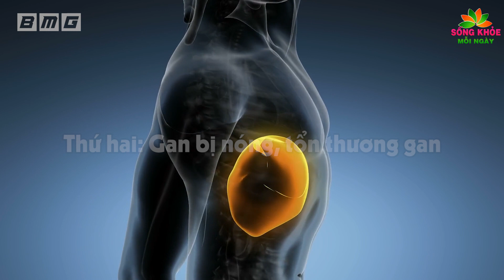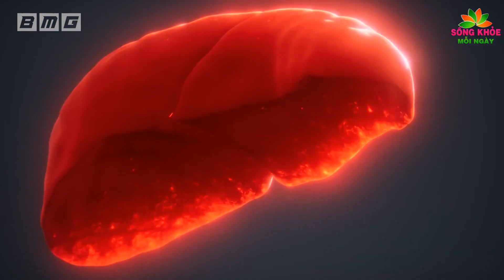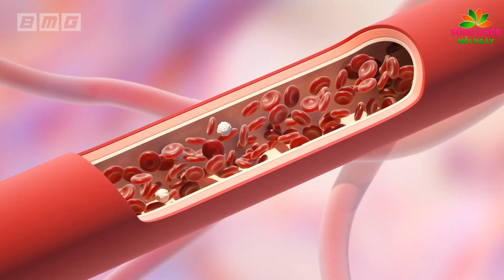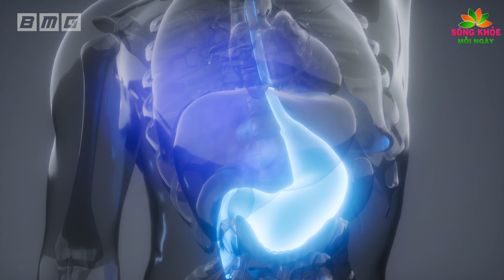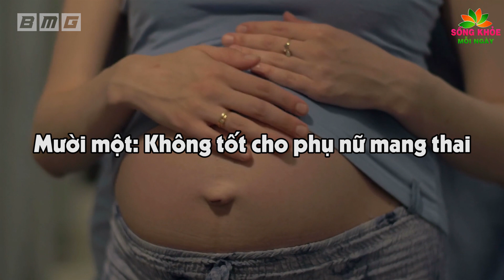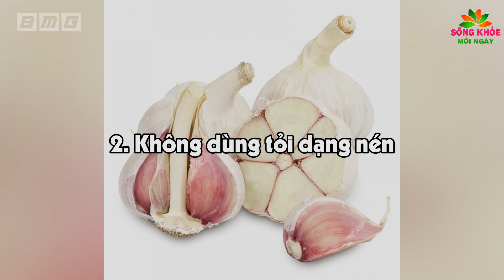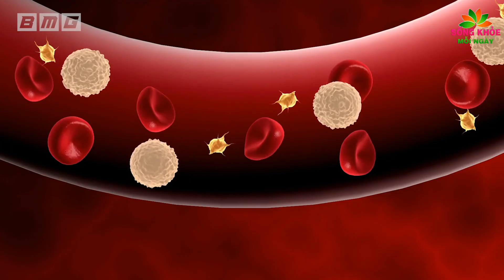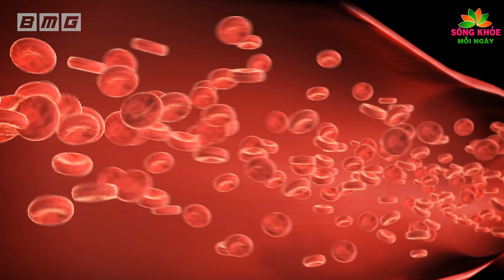Ăn 5 TÉP TỎI NƯỚNG Sau 24h Điều Kỳ Diệu Sẽ Xảy Ra, Rất Tốt Cho Sức Khỏe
Nội dung:
Sống khỏe mỗi ngày xin kính chào quý khán thính giả. Quý vị thân mến, tỏi có lẽ là loại giâ vị quen thuộc, phổ biến mà gian bếp của bất cứ gia đình nào cũng đều có đúng không nào? Nhiều bác sĩ và chuyên gia dinh dưỡng nói rằng tỏi là một trong những thực phẩm lành mạnh nhất hành tinh. Nhiều người trên thế giới sử dụng tỏi sống như một loại thuốc truyền thống để giúp họ kiểm soát huyết áp cao, huyết áp thấp, cholesterol cao, bệnh tim mạch vành, bệnh tim, hẹp động mạch và xơ vữa động mạch. Tuy biết rằng tỏi là một loại thực phẩm rất tốt cho sức khỏe nhưng không phải ai cũng ăn được tỏi sống vì mùi hôi trong quá trình ăn cũng như sau khi ăn xong. Nhưng không vì thế mà bạn sẽ không được hưởng lợi ích tuyệt vời từ những tép tỏi. Thay vào đó, bạn hãy nướng khoảng 5 tép tỏi lên và ăn hàng ngày để nhận được tất cả các lợi ích tương tự như tỏi sống. Bạn sẽ còn bất ngờ hơn nữa khi biết chúng mang lại những lợi ích khác cho cơ thể trong suốt 24 tiếng sau khi ăn. Sau đây là những điều kỳ diệu xảy ra sau khi bạn ăn 5 tép tỏi nướng mỗi ngày.